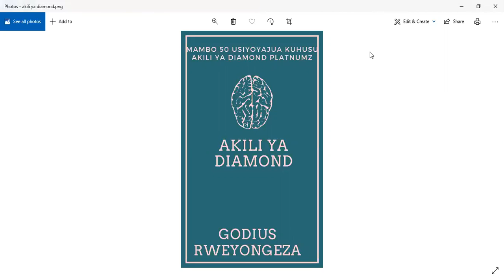Jinsi Ya Kupata Kitabu Cha Akili Ya Diamond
Kuna watu ambao wamekuwa wanachanganya fursa za kweli na fursa zisizo za kweli. siku ya leo ningependa ufahamu "Vitu Vitano Vya Kufahamu Kuhusu Fursa" BONYEZA HAPA CHINI KUVIJUA

Pia, hakikisha umetembelea blogu yangu (SONGA MBELE BLOG) kwa ajili ya masomo ya kila siku. Fanya hivyo kwa kubonyeza hapa

Kuna masomo maalumu kwa watu maalumu huwa hatuma kwa watu waliojiunga na jumuiya ya SONGA MBELE. Wewe pia unaweza Kuwa moja wako kwa kubonyeza hapa

kupata kitabu cha KUTOKA SIFURI MPAKA KILELENI basi nitumie ujumbe kwa namba hii 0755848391

kupata vitabu vyangu vingine vyote, Bonyeza hapa chini